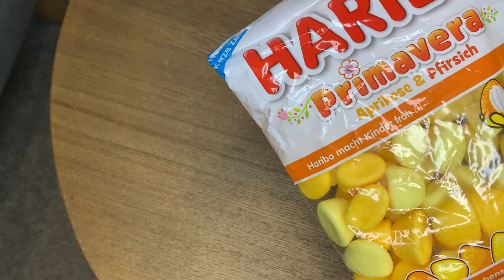Haribo Primavera Aprikosr & Pfirsich